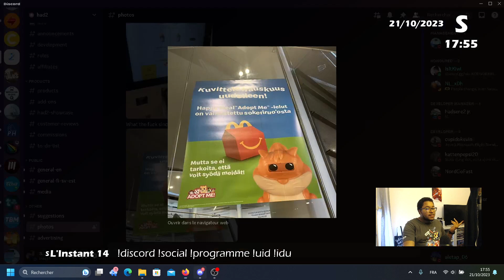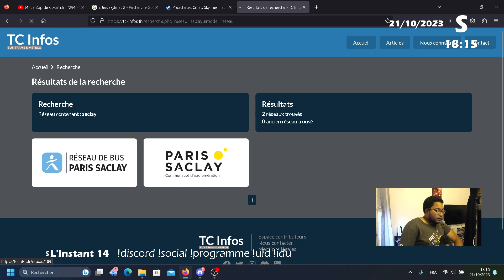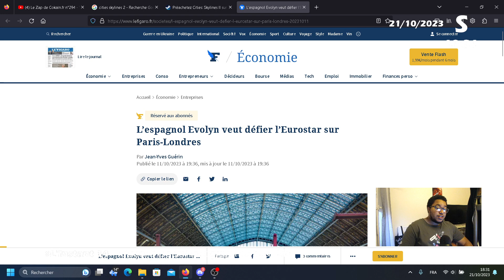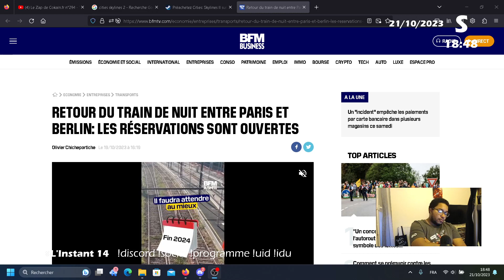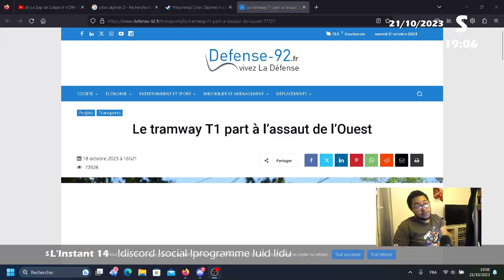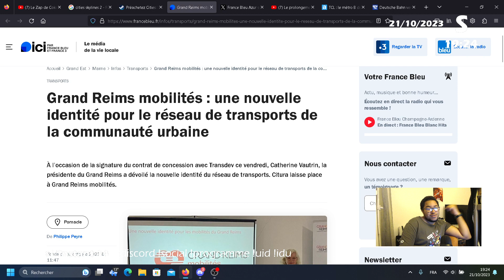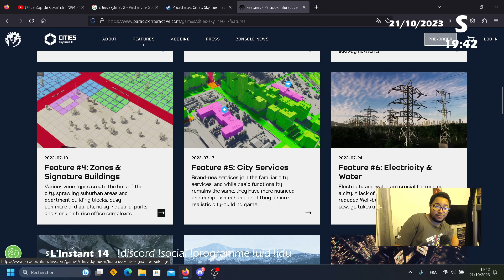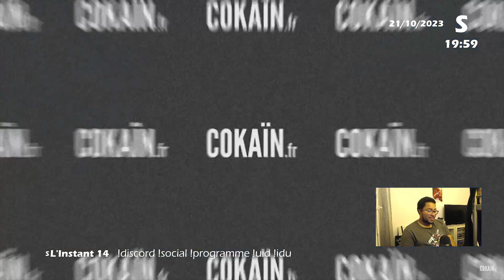[ Instant 14 ] Saison 1 #4 : Samedi 21 Octobre 2023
Les parties de l'émission :
- 00:00 Intro
- 07:58 Quoi de neuf l'Instant 14
- 54:47 L'Instant Médias
- 02:07:02 Le Dossier
- 02:17:06 L'Instant 14 nous termine
- 02:32:42 Conclusion
- 02:34:53 Générique

Description

Heyo salut, c'est Silver14Gamer.

Silver14Gamer